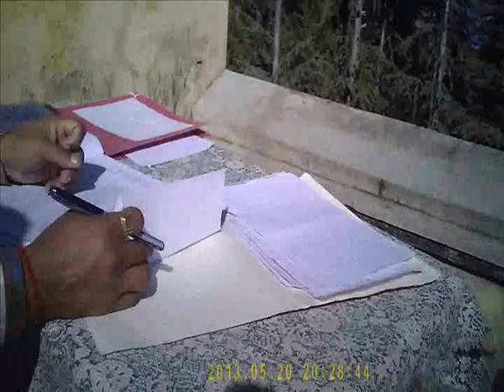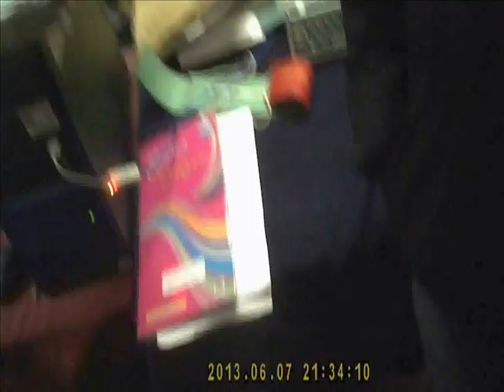प्रीतम सिंह ने स्टिंग मामले में सीएम और शिक्षा मन्त्री को अपनी कथनी और करनी पर अमल करने को चेताया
प्रदेश कांग्रेस अध्यक्ष प्रीतम सिंह ने शिक्षा विभाग के स्टिंग मामले में सीएम और शिक्षा मन्त्री को अपनी  कथनी और करनी पर अमल करने को चेताया

पौड़ी शिक्षा विभाग में नियुक्ति और अनुमोदन के नाम पर  भ्रष्टाचार करते और पैसे लेते हुये स्टिंग में क़ैद हुए मुख्य शिक्षा अधिकारी मदन सिंह रावत, जिला शिक्षा अधिकारी माध्यमिक  हरेराम यादव  और अशासकीय विद्यालय पटल सहायक दिनेश गैरोला पर "जागो उत्तराखण्ड' के  खुलासे के  लगभग एक हफ्ता बाद भी सरकार द्वारा  कोई भी कार्यवाही न होने से सब हैरत में हैं,उधर प्रदेश कांग्रेस अध्यक्ष  प्रीतम सिंह ने मौजूदा डबल इंजन सरकार को कथनी और करनी में अंतर रखने वाली सरकार करार दिया है,उन्होंने  डबल इंजन सरकार के प्रधानमंत्री मोदी के "न खाऊँगा न खाने दूंगा", प्रदेश के  मुख्यमन्त्री त्रिवेंद्र सिंह रावत के  स्लोगन भ्रष्टाचार पर  "जीरो टॉलरेंस " और शिक्षा मन्त्री अरविन्द पांडेय के शिक्षा विभाग को प्रगति के पथ पर ले जाने की बात पर तंज कसते  हुए मामले में शीघ्र कार्यवाही करने को चेताया है